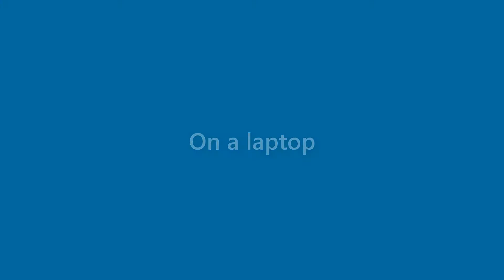Henry Bond - appearance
Name Look - Henry Bond - appearance. In this video we present "Henry Bond" name look and feel in various scenarios.
This video will cover:
How does "Henry Bond" look as a personal letterhead?
How does "Henry Bond" look on a business card?
How does "Henry Bond" look on a computer/laptop screen?
How does "Henry Bond" look with different background colors?
How does "Henry Bond" look with various fonts?